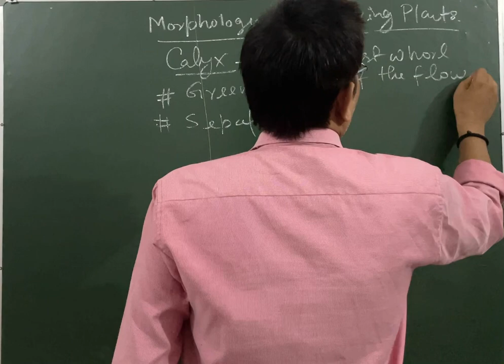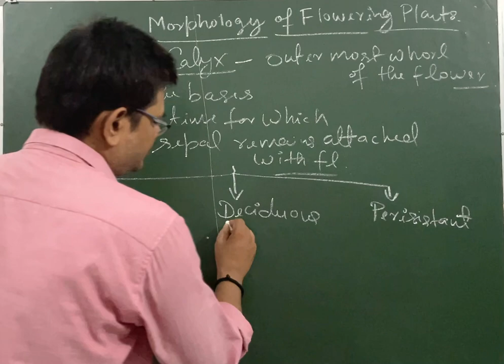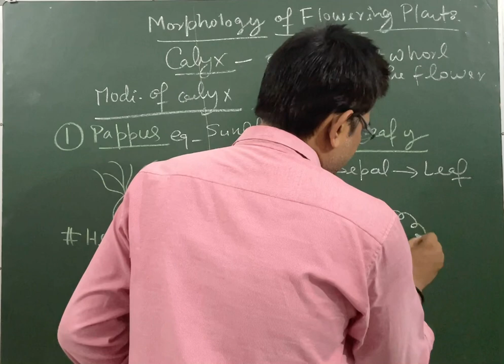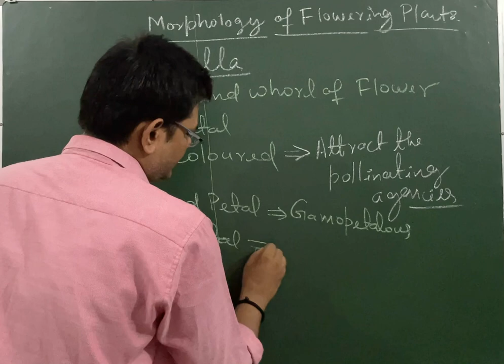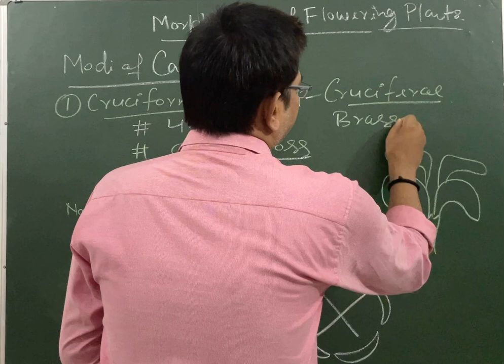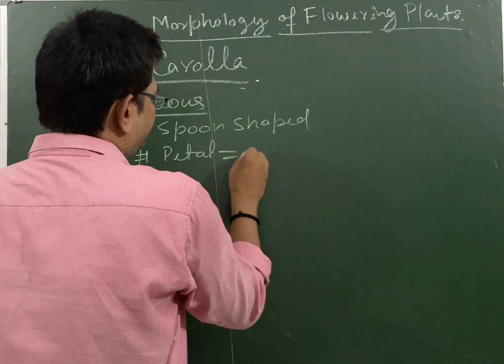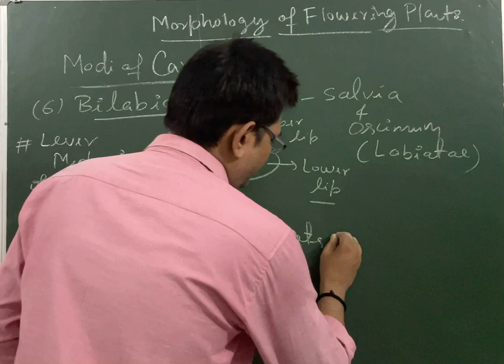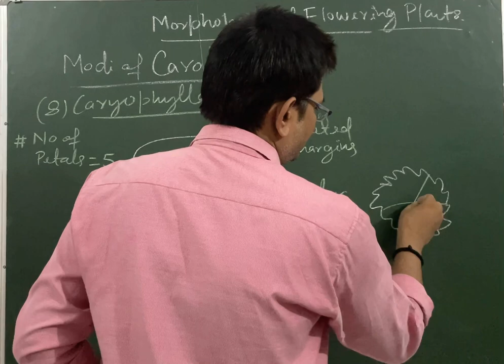CLASS 11 # MORPHOLOGY OF FLOWERING PLANTS # CALYX AND COROLLA